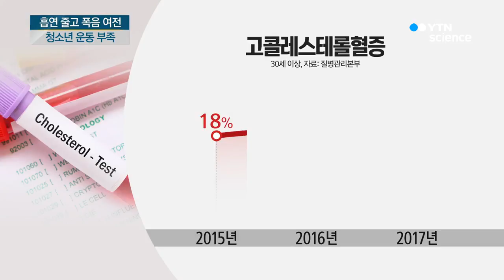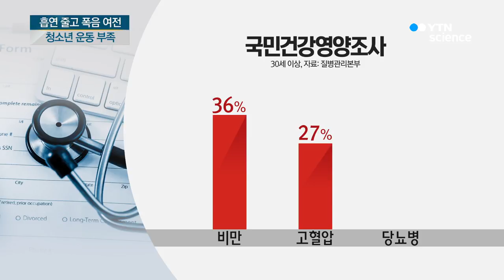흡연 줄었지만 폭음 여전...청소년 운동 부족 / YTN 사이언스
[앵커]
우리나라 성인 흡연율은 계속 줄어들고 있지만 폭음은 여전한 것으로 나타났습니다.

청소년들은 신체 활동이 부족하고 패스트푸드나 탄산음료 섭취는 계속 늘어나 건강에 적신호가 켜졌습니다.

한영규 기자가 보도합니다.

[기자]
국민건강영양 조사 결과 담배를 피는 성인 남자의 비율은 지난해 38%로 역대 최저를 기록했습니다.

담뱃값이 인상된 2015년보다 더 줄었습니다.

하지만 성인 남자 2명 중 1명과 여자 4명 중 1명은 월 1회 이상 폭음을 하는 것으로 나타났습니다.

폭음은 한 번의 술자리에서 남자는 7잔, 여자는 5잔 이상 술을 마신 경우입니다.

일주일에 중간 강도로 2시간 30분 이상 운동을 하는 사람은 2명 중 1명으로 최근 3년간 계속 줄어들고 있습니다.

30살 이상 성인 가운데 콜레스테롤 수치가 높은 고콜레스테롤혈증을 가진 사람은 지속적으로 증가했습니다.

비만이 36%, 고혈압이 27%, 당뇨병이 있는 경우는 10%로 나타났습니다.

안과 질환으로는 당뇨 망막변증과 나이로 인한 황반 변성이 많았습니다.

중고등학교 청소년들은 하루 60분, 주 5일 이상 운동하는 비율이 14%에 불과했고 여학생의 경우는 7%로 훨씬 낮았습니다.

주 3회 이상 패스트푸드를 섭취한 학생은 21%, 탄산음료를 마신 학생은 35%로 나타났습니다.

질병관리본부는 금연과 절주, 적절한 영양섭취 등 건강한 생활 습관이 고혈압이나 당뇨 등 성인병을 예방하는 데 중요하다고 강조했습니다.

YTN 한영규입니다.